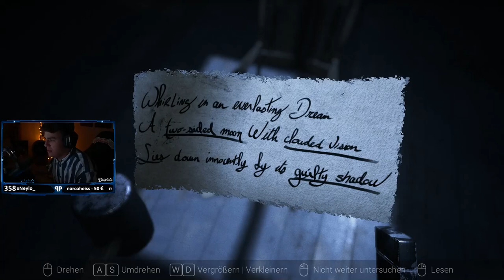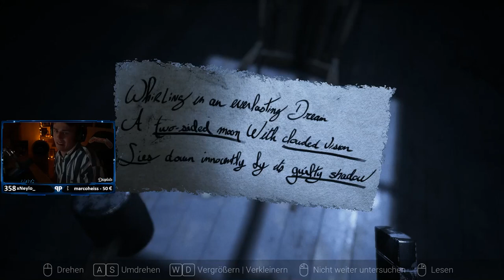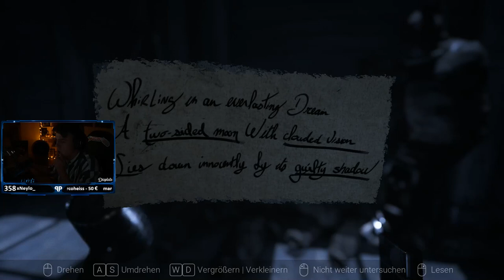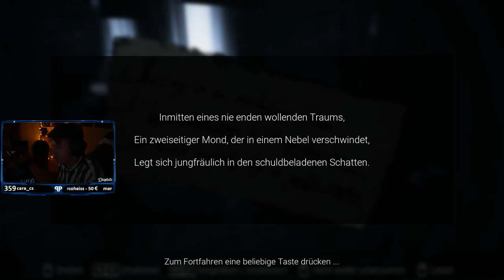Visage Part #3 | @Papaplatte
Dieser Livestream Part ist für die Leute die den Stream von dem verpasst haben. OMEGALUL